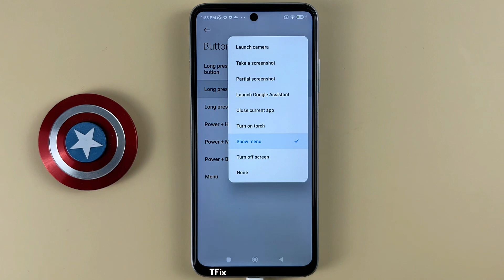How to hold down the Menu button to turn off the one touch screen on Xiaomi Redmi 10 Android 12